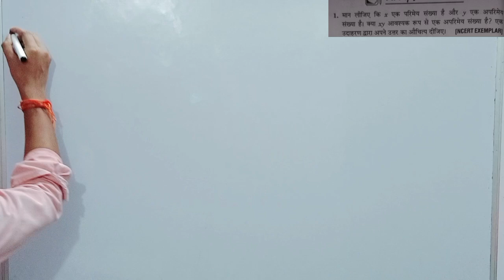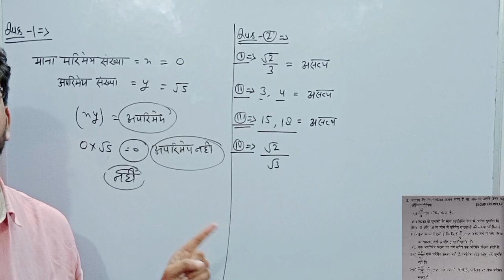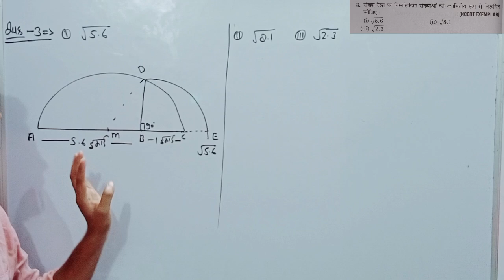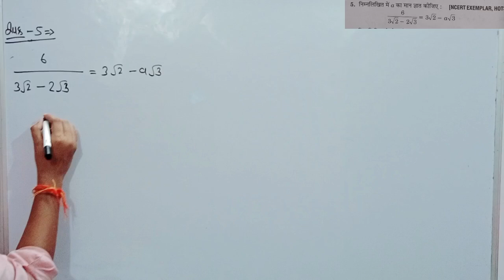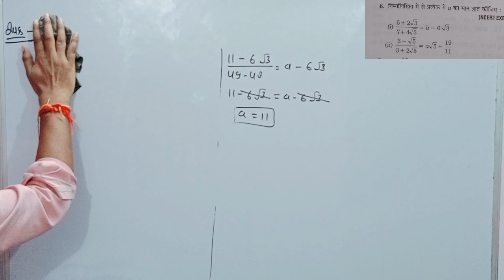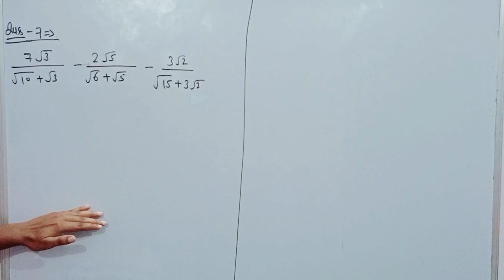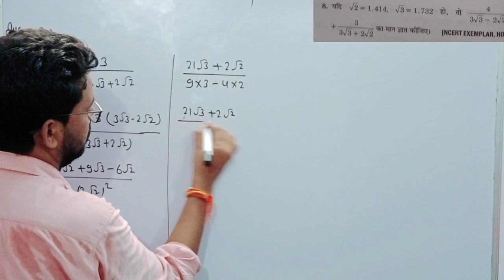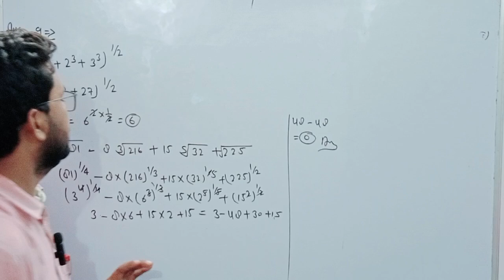Class 9th math | Chitra prakashan ( चित्रा प्रकाशन )|up board 2023-2024|chapter 1| विविध प्रश्नावली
class 9thmath
संख्या पद्धति
विविध प्रश्नावली
विविध ऐच्छिक प्रश्नावली